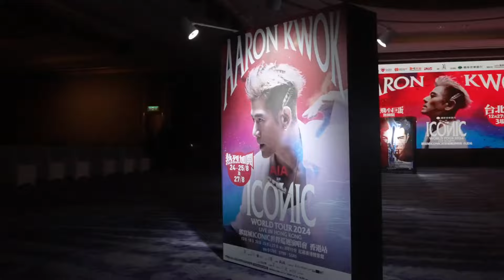【郭富城】ICONIC TAIPEI 售票記者會 Highlight 20240919【國泰世華銀行-郭富城ICONIC世界巡迴演唱會《2024 台北站》】Video from Jazzy Group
Aaron郭富城台北小巨蛋ICONIC魅幻之約！

AARON KWOK ICONIC WORLD TOUR 2024 LIVE IN TAIPEI PRESS CONFERENCE 20240919
【國泰世華銀行-郭富城 ICONIC 世界巡迴演唱會《2024 台北站》】售票記者會🤩
【Video from Jazzy Group】

⭐️9/20 12:00 國泰世華CUBE卡友搶先購
 購票須知 🎟️
💳 國泰世華CUBE卡友搶先購票：9/20 12:00
🗓️ 9/21 12:00 正式全面開賣
💰 票價
5,880/5,280/4,800/3,800/2,800/1,800/800（全場均為座席）

⭐演出資訊
2024 年 12 月 27 日 19:30
2024 年 12 月 28 日 19:30
2024 年 12 月 29 日 18:30

主辦單位：爵士娛樂、聯合數位文創、時藝多媒體、iMe台灣
協辦單位：小美工作室